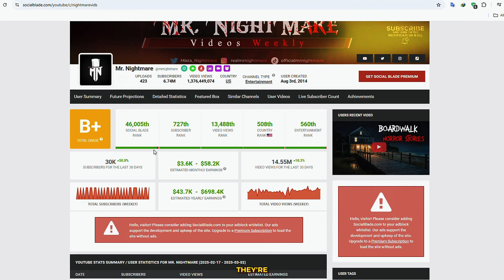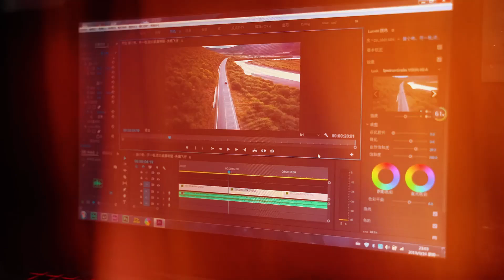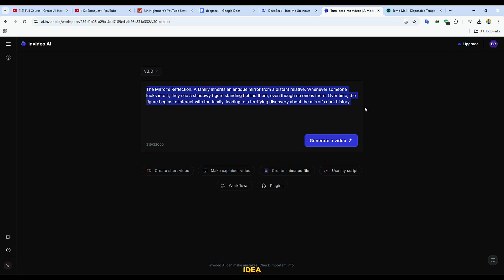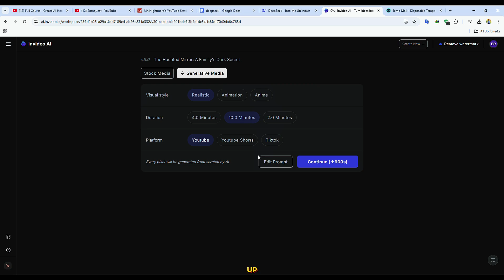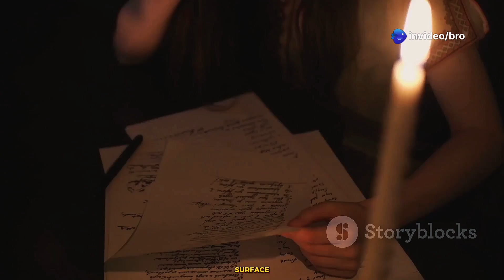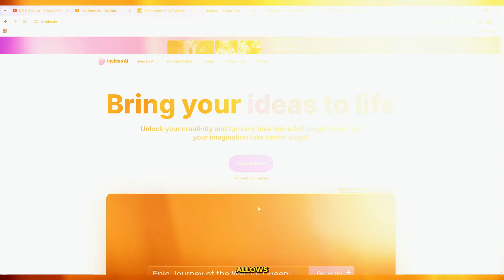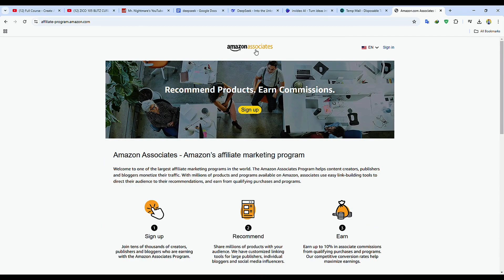“This New AI Is Quietly Replacing YouTube Automation”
Want to earn $20K/month posting YouTube videos without filming, recording, or editing manually? 🤯
In this Somquest tutorial, I reveal the exact AI automation strategy creators are using to grow faceless YouTube channels that print passive income month after month — using DeepSeek + free tools. 💰🎯

You’ll learn step-by-step how to:
✅ Find profitable viral niches using AI
✅ Generate scripts with DeepSeek (no writing needed)
✅ Auto-create full videos using AI editors
✅ Post consistently — without doing the work yourself
✅ Scale the system to $5K → $10K → $20K+ a month

No excuses. No camera. No experience.
Just copy + paste and let AI do the heavy lifting. 🚀

• DeepSeek – AI scripting
• InVideo AI – Video generation
• CapCut – Final editing & captions
• Repurpose.io – Auto uploading system

Short-form video + AI automation = the fastest path to passive YouTube income.
Millions of views are up for grabs — before everyone catches on. 👀

Join thousands building their faceless empire with Somquest 📈
✅ AI YouTube Automation
✅ Viral video strategies
✅ Passive income systems

💬 Comment: “AI MONEY” for the automation checklist
👍 Like if you want a full beginner-friendly setup guide